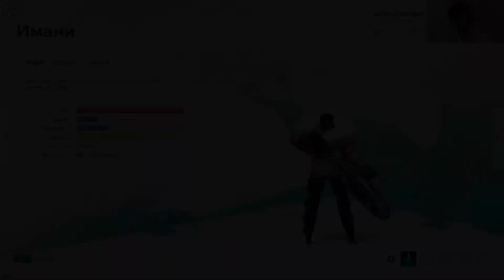GIGANTIC от Motiga и Perfect World. Сезон №02, серия 10. Т-МАТ, Ору, Имани от JetPOD90.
"Let's Play" (летсплей).
Сезон №02, серия 10.
Играю в "Gigantic" от американских разработчиков компании Motiga и издателей компании Perfect World Entertainment. Сегодня играю за трёх героев: Т-МАТ, Ора, Имани.

Все сообщения высвечиваются на стриме!

Всегда честные, но субъективные обзоры по интересным игровым проектам, которые находятся в раннем доступе, на стадии альфа/бета тестирования или в релизе. Стабильное расписание, огромное количество стримов и летсплеев, множество не только развлекательных, но и образовательных рубрик от профессионального диджея и ведущего под игровым ником JetPOD90.

Лайки, репосты, комментарии приветствуются. Этими маленькими жестами Ты очень помогаешь каналу развиваться!